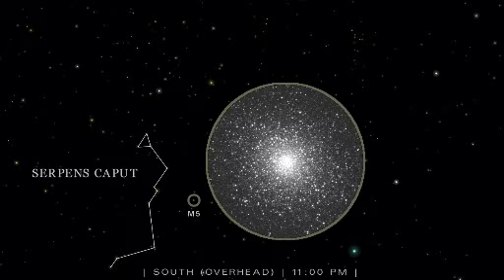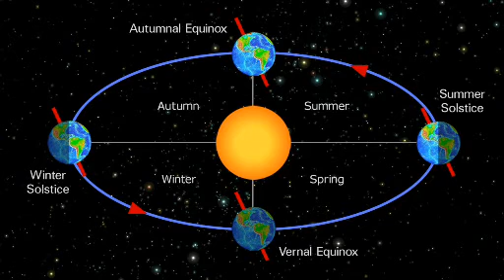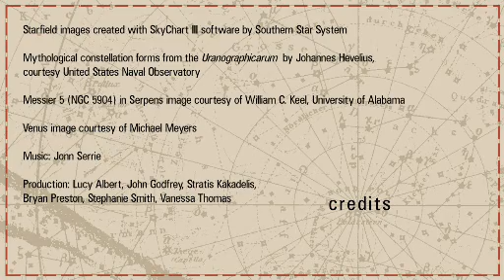HubbleSite - Tonight's Sky- June 2010.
Starsnova Science and Astronomy for everyone